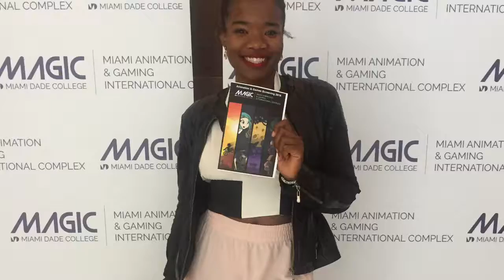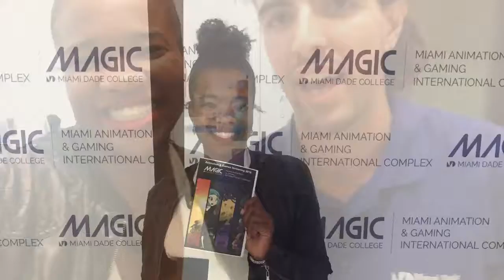MAGIC Premiere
MAGIC: Magic Animation Gaming International Complex

Hey Fam!

I had an amazing opportunity to work on a couple of projects for this years Animation that were selected by Nickelodeon and Disney. I am very grateful for this opportunity and had a blast. Here are some short clips for behind the scenes. Be sure to watch the shorts for both Momento Moira and Morpho when they are released. Enjoy!

Much Love,
Milan

Follow me in Instagram: @milansmuse